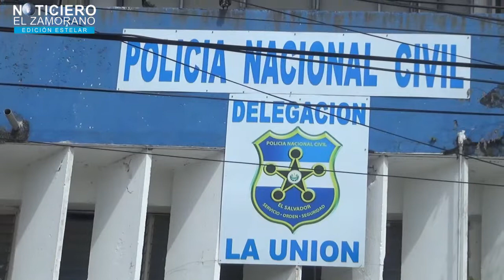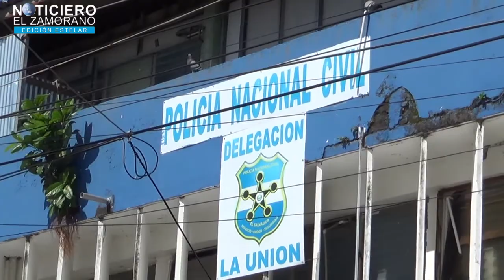DETENCIONES EN LAS ULTIMAS 24 HORAS EN EL DEPARTAMENTO DE LA UNIÓN